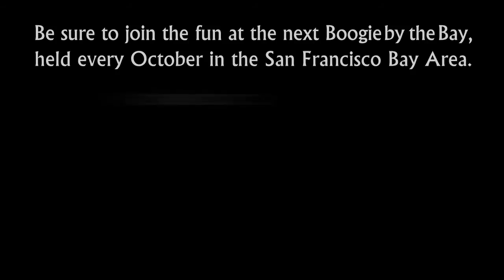John Lindo & Tatiana Mollmann - 2nd Place - 2004 Boogie by the Bay (BbB) - Champions Jack & Jill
John Lindo and Tatiana Mollmann take 2nd Place in the finals of the Champions Jack & Jill at the 2004 Boogie by the Bay (BbB).